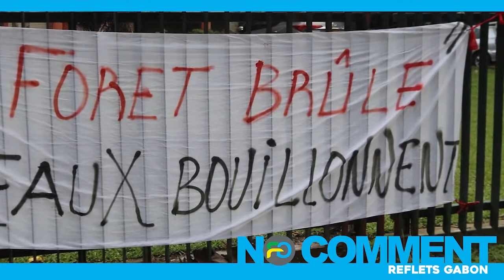Grève du personnel au sein du Ministère des Eaux et Forêts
[No Comment] - Les agents des eaux et forêts  en pleine grève devant leur ministère de tutelle.